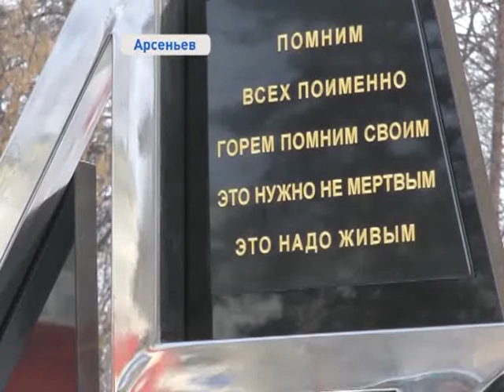Памятник Герою России подполковнику Олегу Пешкову открыли в Арсеньеве